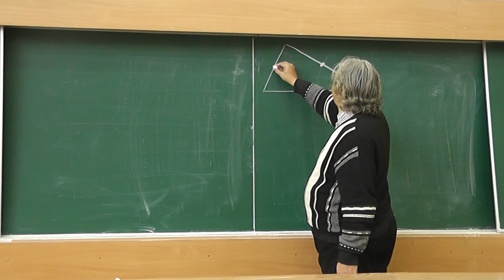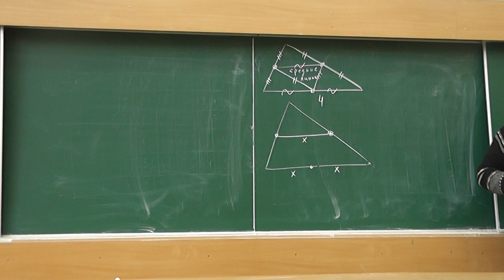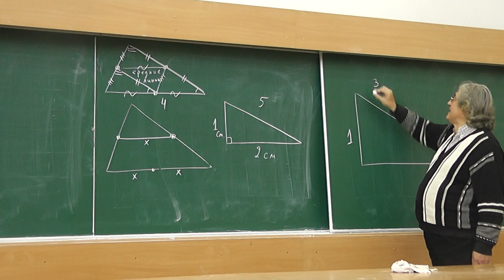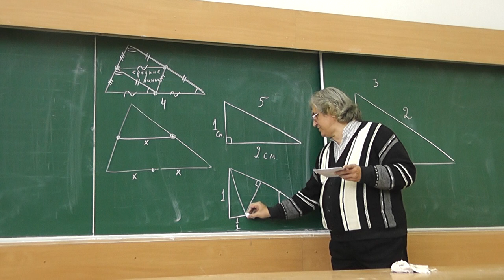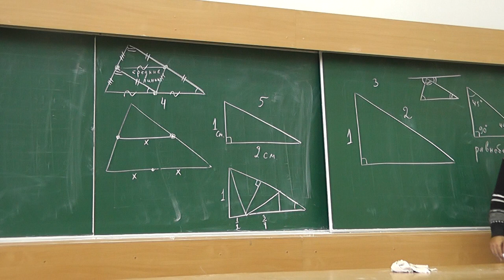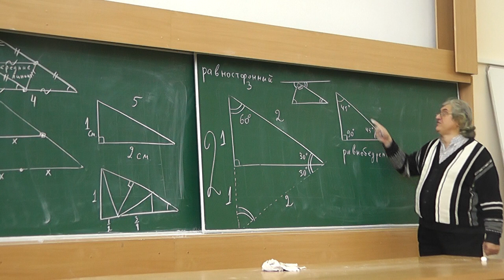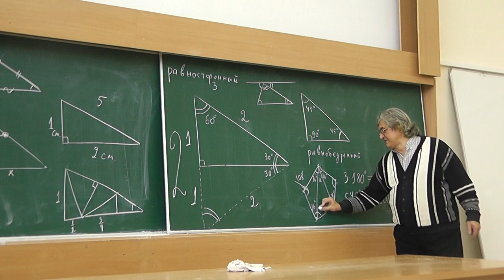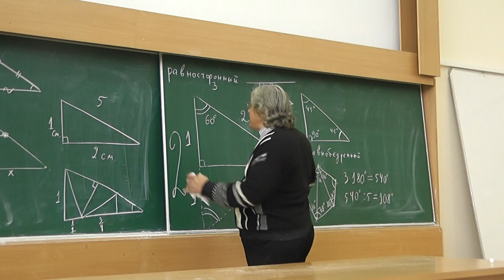17 Разрезания треугольника (условие)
Разрежьте произвольный треугольник на четыре конгруэнтных треугольника, подобных исходному.
Разрежьте прямоугольный треугольник, один из катетов которого вдвое короче гипотенузы, на три конгруэнтных треугольника, подобных исходному.
Разрежьте прямоугольный треугольник, один из катетов которого вдвое короче другого, на пять конгруэнтных треугольников, подобных исходному.